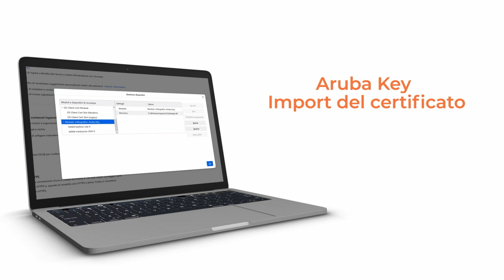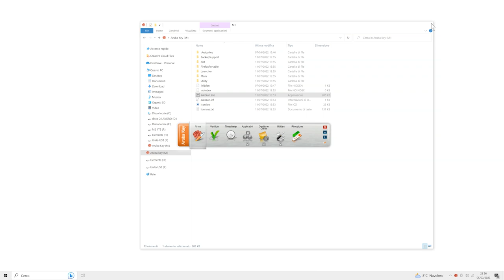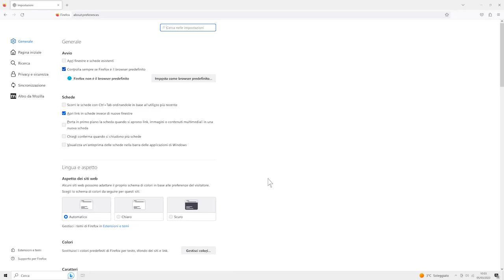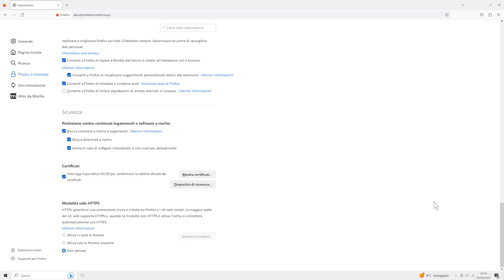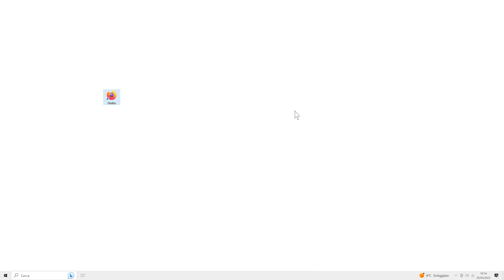Aruba Key - Import del certificato - Guida